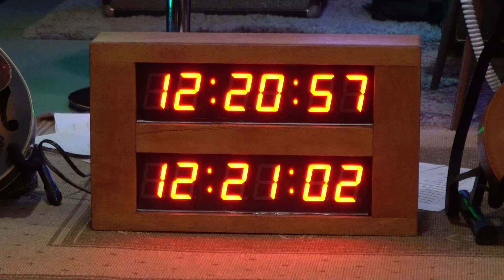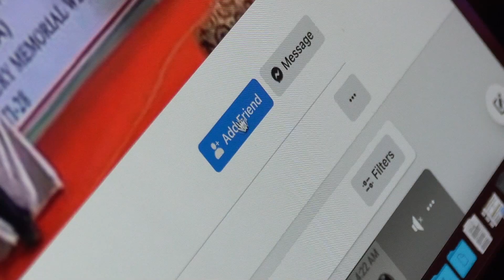[HD]HOW TO BREAK A WORLD RECORD Official Trailer (2024), Documentary Movies#mandolin#marathonmusic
【This movie trailer has been authorized for release. If you have any questions, please contact the channel email】
[HD]HOW TO BREAK A WORLD RECORD Official Trailer (2024), Documentary Movies
Music-Focused Documentary Sets Digital Debut for North American VOD Platforms and DVD on June 25, 2024
Directors: Dan Johnson * Andrew P. Oliver
Stars: Stephen Oliver * Stephen Oliver * Dan Johnson
Genre: Documentary
Release date: June 25, 2024 (United States)
Country of origin: United States
Language: English
Filming locations: Greenville, South Carolina, USA
Runtime: 1 hour 24 minutes
Storyline: The documentary HOW TO BREAK A WORLD RECORD follows a rock band (Brother Oliver) with a propensity to create their own adventures as they attempt to bring a mandolin Guinness World Record from India to their hometown in Greenville, South Carolina.  Acting simultaneously as bandmates, record-breakers, entertainers, and filmmakers -- the band Brother Oliver and their crew spend a year preparing for and executing an attempt to bring down a record that had stood for 5 years prior. Along the way, they discover it's far more challenging than they had ever imagined, and there's suddenly a lot riding on their ability to succeed in this one-of-a-kind documentary film.
Guinness World Records has been the authority in this space for nearly a century. Despite the wild popularity and historical significance of the brand, there are very few, if any, feature documentaries highlighting the entire process and struggle behind what it takes to achieve world record holder status. That, combined with the rock and roll personas of the bandmates and their own storied background in the world of music entertainment, creates a compelling viewer experience—a uniquely inviting look into the lives of musicians as they work to accomplish the impossible.
HOW TO BREAK A WORLD RECORD was co-directed, co-written, and co-produced by Andrew P. Oliver & Dan Johnson in association with Forthright Records, and features Stephen Oliver, Andrew P. Oliver, Dan Johnson, Jimmy Matthews, and Dakota Parler as themselves.
“We knew attempting a world record would be a challenge, but we had no idea the amount of plot twists and turns that we would run into along the way,” said Stephen Oliver. “We put it all on the line, and when the dust finally settled, we knew we had something special to share. It was a journey I’ll never forget, and I’m proud that HOW TO BREAK A WORLD RECORD will take viewers with us through every step.”